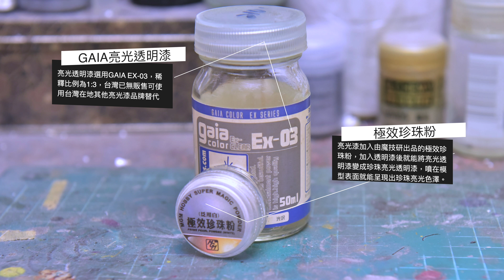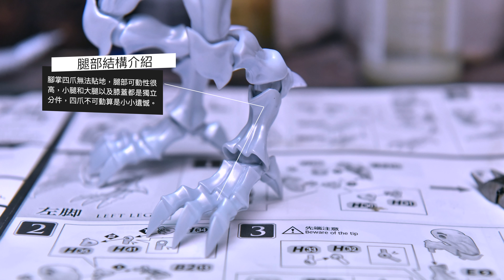【Figure-rise Standard】這隻不能通常招喚! 遊戲王 青眼白龍 增幅版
這次利用超快的速度素組完畢，本體分色及分件非常好只要修整湯口在噴上透明漆就能有很好的完成度。

Audionautix的Pilots Of Stone根據知識共享署名 4.0許可授權用戶使用。

Song: Dystopia
Artist: Per Kiilstofte